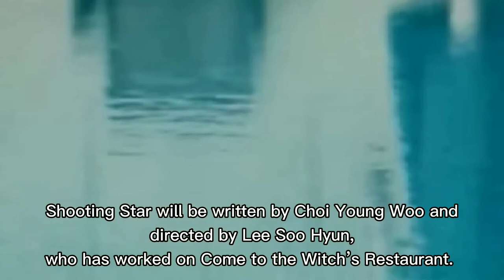LEE SUNG KYUNG IS BACK! | SHOOTING STAR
Actress Lee Sung Kyung will reportedly be making her acting comeback with a lead role in upcoming romantic-comedy K-Drama Shooting Star.